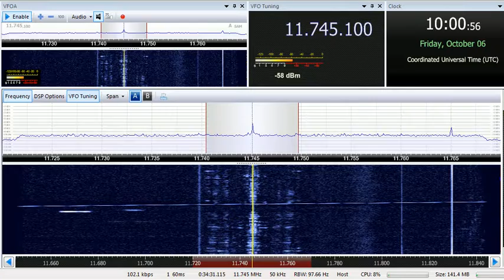06 10 2017 BSKSA Al Azm Radio in Arabic to ME 1000 on 11745 Jeddah or Riyadh